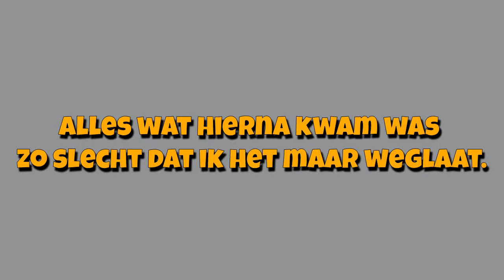IK FAAL! | door kickers #4